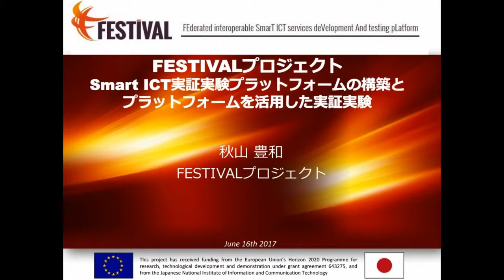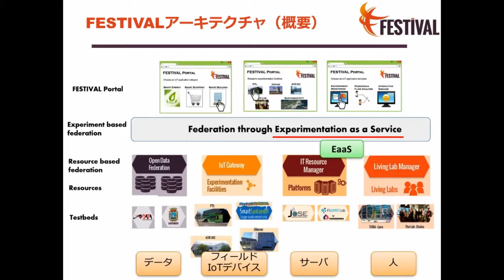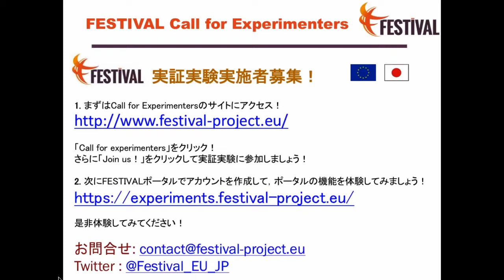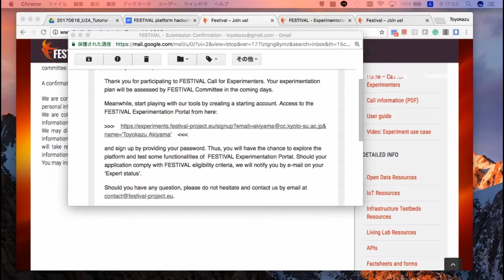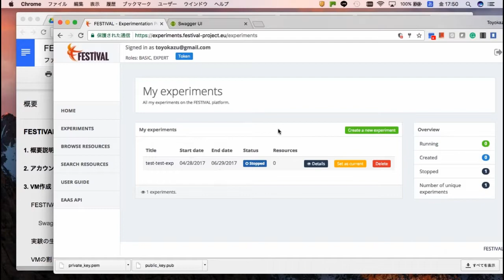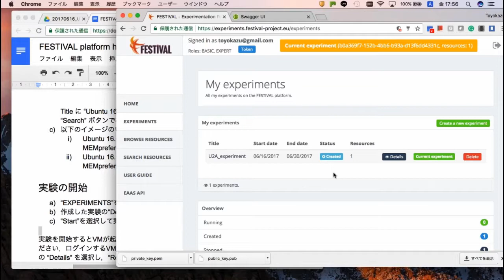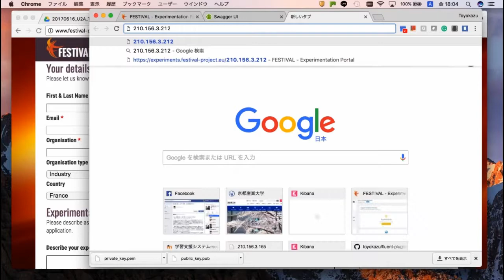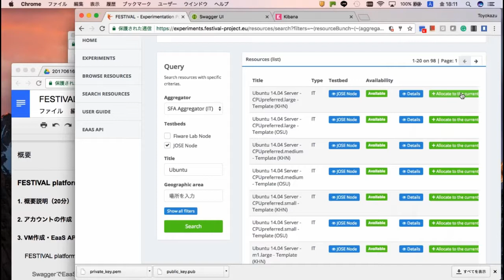Festival Tutorial by Toyokazu in Japanese